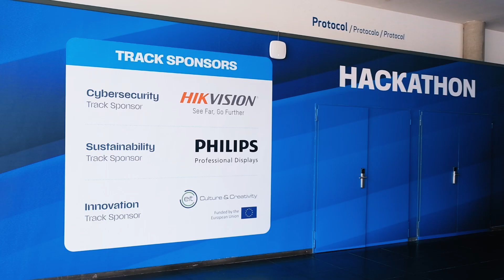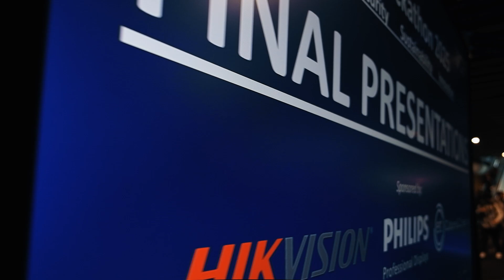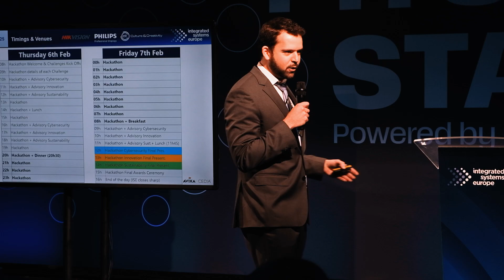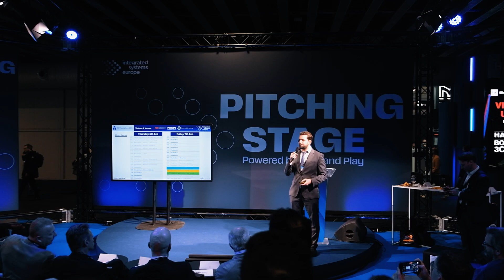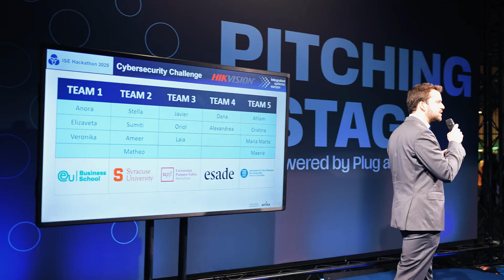Hikvision ISE 2025 Hackathon Cybersecurity Track Interview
28 hours, 5 teams, 1 complex cybersecurity challenge!

Our Integrated Systems Europe (ISE) 2025 Hackathon recap video is now here. See how the talented students rose to the occasion, guided by our experts Chuck Davis and Rob Janssens, as well as hear from Mike Blackman, Managing Director of ISE and Shaun Reardon, one of the competition judges.